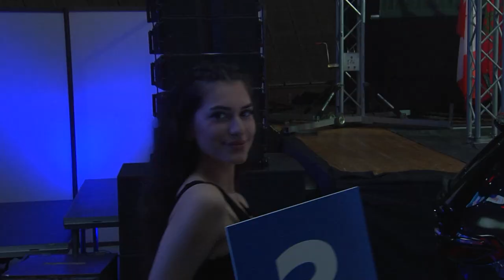SENSHI 16 Fight 9 | Florin Ioan Matei, Romania vs. Youness Benmalek, Belgium